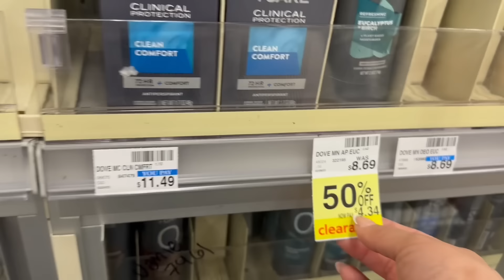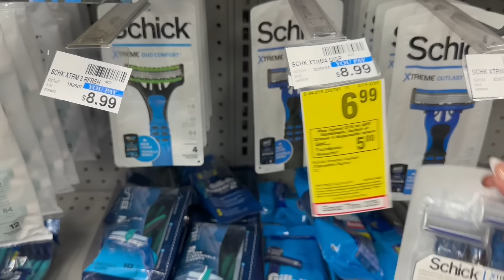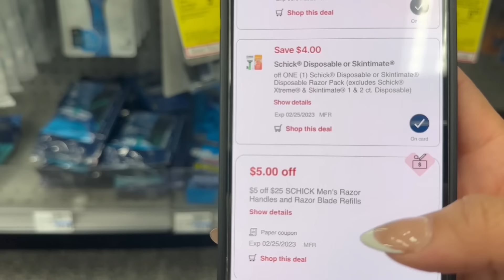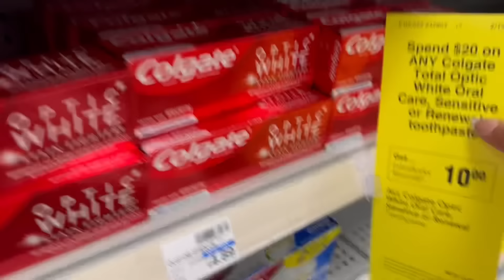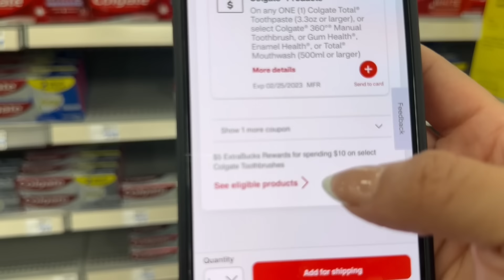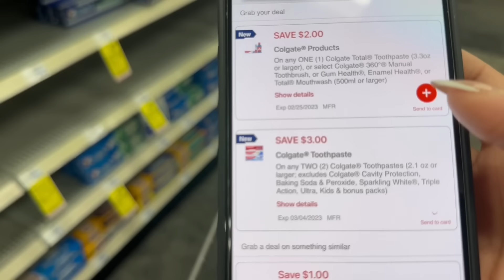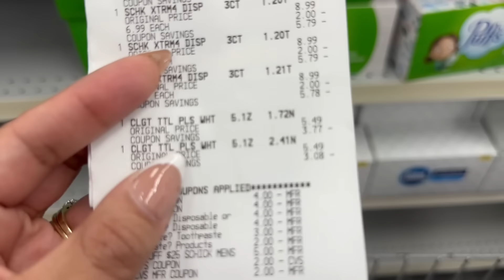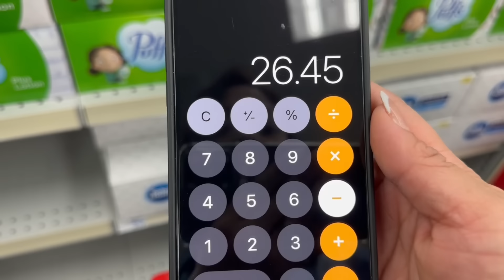🚨 SALDRÁS **CORRIENDO** TENEMOS **GLITCH** CON CUPONES DIGITALES CVS 2/19-2/25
ahorremoscongaby/

💞CANAL DE 💅🏻

💞TOPCASHBACK

💞Coinout